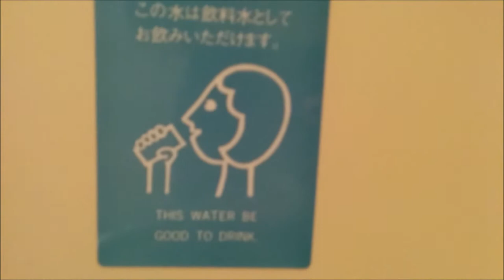VLOG_2 A Day in Japan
キツネのぬいぐるみは１４３０円で買える。
キツネのぬいぐるみは可愛い仲間。
可愛いは正義。
だから正義の仲間は、１４３０円で買える。

Also listed as GN_9.